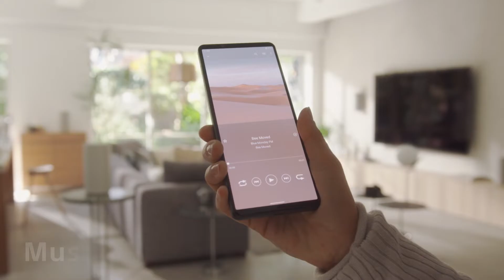HT-A9 HỆ THỐNG ÂM THANH 360 SPATIAL SOUND MAPPING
XEM PHIM CHUẨN RẠP VỚI LOA THANH HT-A9 VÀ HT-A7000
CÙNG ƯU ĐÃI HẤP DẪN

HT-A9 với công nghệ độc quyền Sony 360 Spatial Sound Mapping mang lại âm thanh vòm chân thực như rạp. Bạn sẽ cảm nhận từng chi tiết như tiếng vỗ cánh hay tiếng gió thổi như đang ở trong chính bộ phim.
Loa Thanh HT-A7000 kết hợp công nghệ Vertical Surround Engine và S-Force PRO Front Surround tạo âm thanh vòm giả lập đến từ mọi phía, chuyển tải hoàn hảo chất lượng âm thanh từ Dolby Atmos® và DTS®.

Đặc biệt: Nhận ngay ưu đãi lên đến 30% cho các sản phẩm không dây tuỳ chọn: SA-RS5, SA-SW3, SA-SW5, SA-RS3S
(*) Ưu đãi cho SA-RS3S chỉ áp dụng cho HT-A7000.
(*) Thời hạn ưu đãi áp dụng từ 04/07 - 28/08/2022.